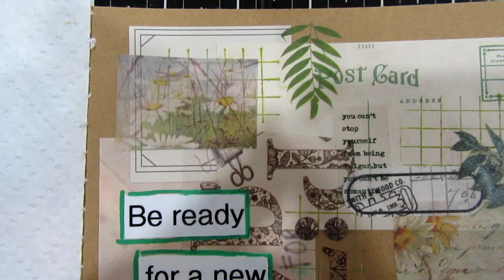Art journal page in my kraft card journal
Thanks for stopping by today. Here is an easy art journal page with  collage, some stickers and tags.